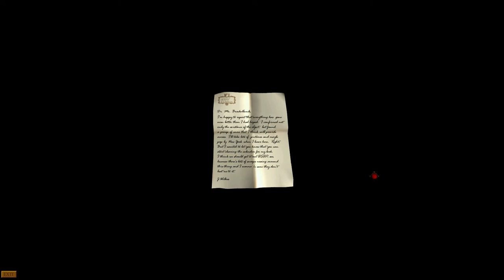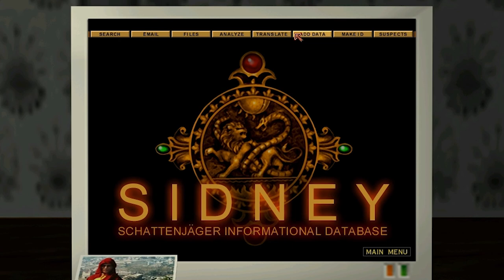Let's Play Gabriel Knight 3 - Day 3, Segment 3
Not in his jim jams! That's just undignified.